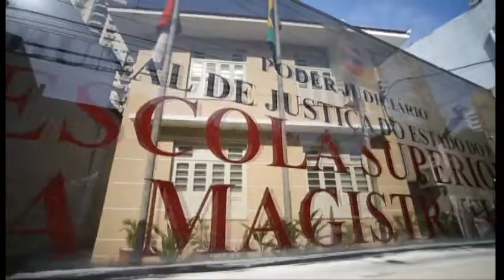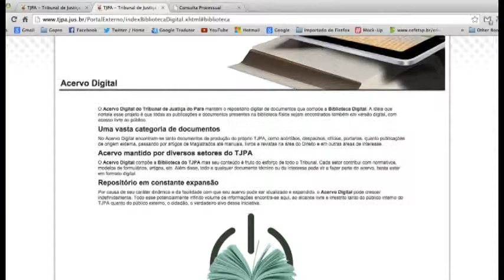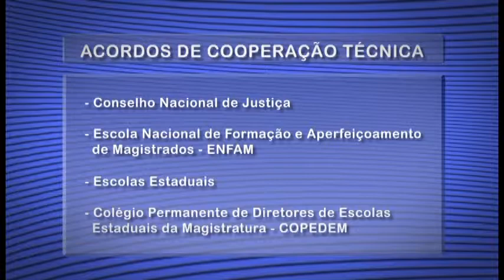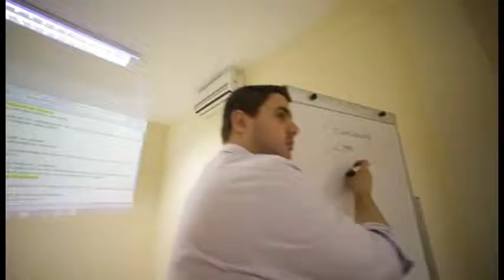Escola Superior da Magistratura do Pará (ESM-PA)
Há mais de 30 anos contribuindo para a formação de magistrados, servidores e operadores do direito no Estado do Pará por meio de cursos de capacitação, pós- graduação, mestrado e de extensão. A agenda de cursos a distância e presenciais da ESM/PA pode ser consultada no Portal do TJPA.